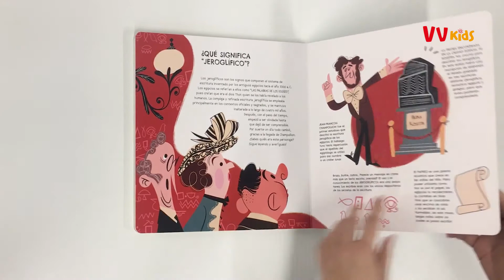El Mundo del Antiguo Egipto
🔺 ¡Egipto es fascinante!
Ahora los más pequeños también pueden desbrir los secretos de una civilización milenaria, que fascina a generación tras generación!
😮 ¡Incluso pueden personalizar los escenarios y los crear los personajes con divertidas manualidades!
👌 ¡Adentrarse en el Antiguo Egipto nunca había sido tan divertido!
5️⃣  A partir de 5 años

Con VVKids, ¡vive tus libros!